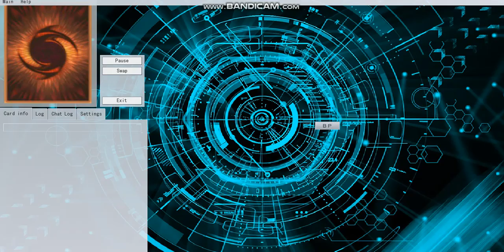[NEW] ALTERGEIST deck Dec.2019 | New support | ALTERGEIST POOKUERY